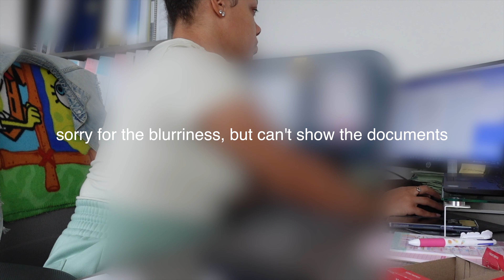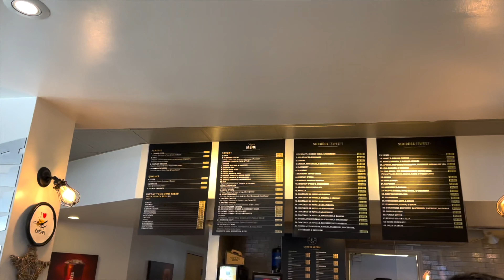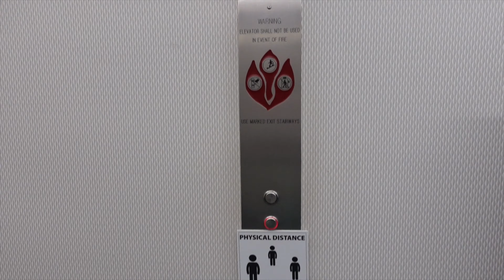9 TO 5 WORK VLOG | DAY IN THE LIFE WORKING A 9-5 OFFICE JOB | *PRODUCTIVE* WORK DAY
Day in the life working a 9-5 office job. This is usually what my days look like when I go into the office. The highlight is obv stopping for Starbucks lol

// M Y  C A M E R A  E Q U I P M E N T
*Sony ZV1
*Sony Wireless Tripod
*Car Mount
*SD Card

Ashley Kalannie
9201 Edgewater Drive, #6802